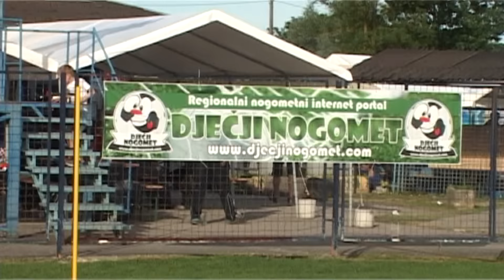TROFEJ DJECJI NOGOMET_2016_1806_PRVI DAN